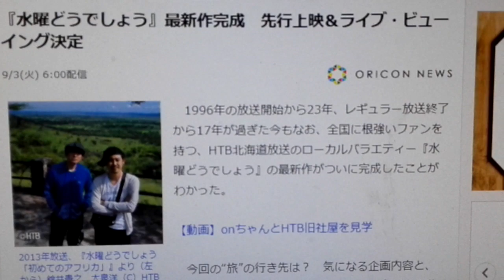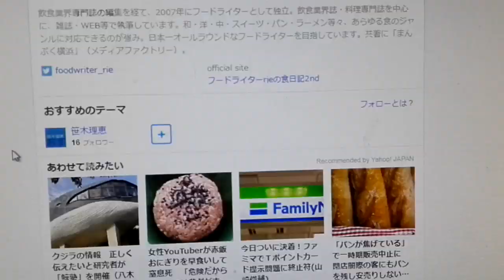JZニュース【第44回】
動画内記載